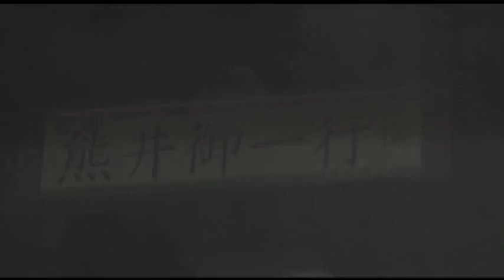ユリナ大爆笑'11